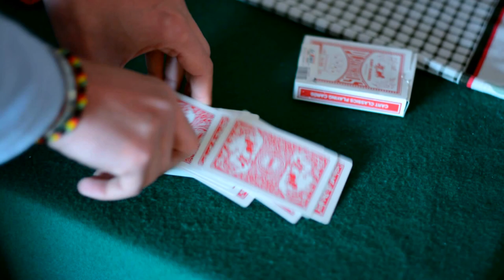MAGICBOY T'INSEGNA I SUOI GIOCHI DI CARTE!!(NUOVO MAGICO CANALE)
"NEW ACAAN" (CATEGORIA "GOLD")
ai 20 commenti e' vostro..
brevetto Magicboy.